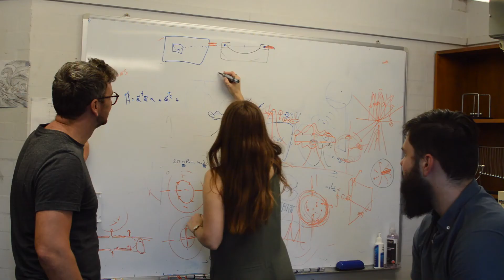World Science Festival - QLD Women in STEM | Yasmine Sfendla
More quantum physics?